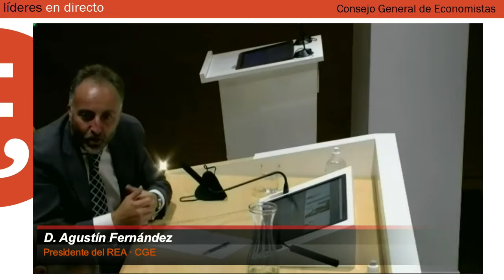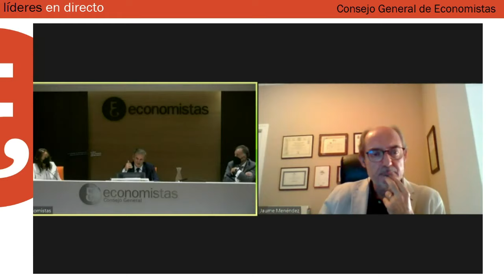Líderes en directo. Jesús Rodríguez Márquez. Presidente Consejo para la defensa del contribuyente.